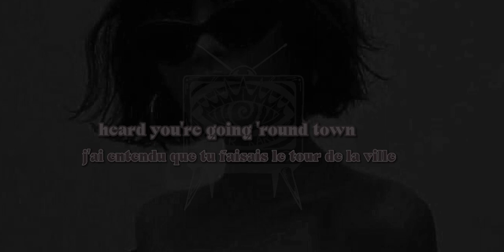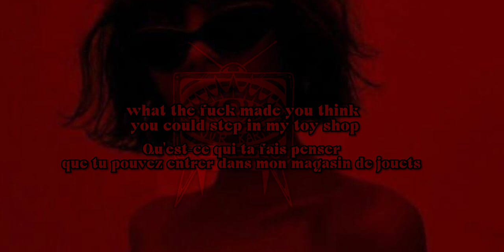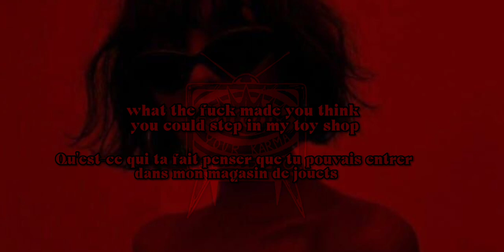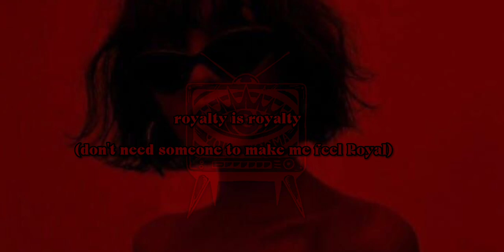Princess castle • Jazmin Bean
✧･ﾟ: ✧･ﾟ: 𝚂𝚘𝚗𝚐 𝙸𝚗𝚏𝚘𝚜  :･ﾟ✧:･ﾟ✧
ᐉ𝚂𝚘𝚗𝚐: princess castle
ᐉ𝙰𝚛𝚝𝚒𝚜𝚝𝚜: Jazmin Bean

ᐉ𝙰𝚛𝚝𝚒𝚜𝚝𝚎

ᐉ𝚂𝚘𝚗𝚐 𝚜𝚞𝚐𝚐𝚎𝚜𝚝𝚎𝚍 𝚋𝚢 :
✧･ﾟ: ✧･ﾟ: 𝙿𝚛𝚘𝚐𝚛𝚊𝚖 𝚞𝚜𝚎𝚍  :･ﾟ✧:･ﾟ✧
ᐉ𝙲𝚊𝚙𝚌𝚞𝚝

Oops! I trusted someone
Never again no more
Oh, you wanna play house?
Well, I'll be the daddy
And you be the dog
Is it true that you want a romance?
So you knocking on every single bitch's door
It's not the way to go and
Now all of us know and

Heard you're going 'round town
Pulling heartstrings out and
Leaving bitches blind
Making them want some more
Then you're chopping all of their
Heads off in a line
No, you're not even cute
Surprised your only talent is spinning a lie
I think that you should know
You've got to fucking go, you

Show's over, close the curtains
You are not important
To be honest you're quite boring
You're a dying flower
I'm the fucking florist
You wish!
You're a complete joke
At least I know now
To trust no bitch, no hassle
And new wall put up
In my Princess Castle

I'm a collectible bitch
What the fuck made you think you could step in my toy shop?
I do not need you one bit
What do you think this is?
You're excused, I'm my own boss
Don't need someone to make me feel royal
Collect my crown
Gotta run
And I'm really sorry, baby but it
Appears this castle is just made for one

You really fucked up
Yeah, you did
So you better run
I'll surrender you to the knife
'Cause you are my fucking wife
This is our princess castle
Baby, you got to go

You wish!

I do not need you one bit, what do you think this is?
You're excused
I'm my own boss
Collect my crown
Gotta run

Royalty is royalty
Royalty is royalty
Royalty is royalty
Royalty is royalty

Oh look, Cottontail, that fucking pest is back!
Ooh! Oop